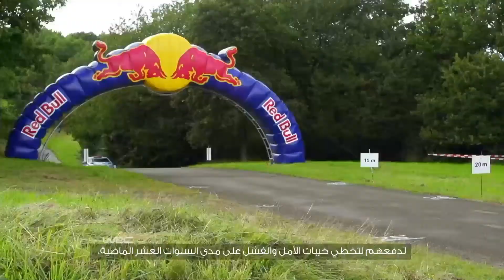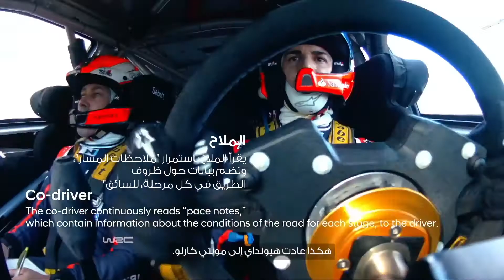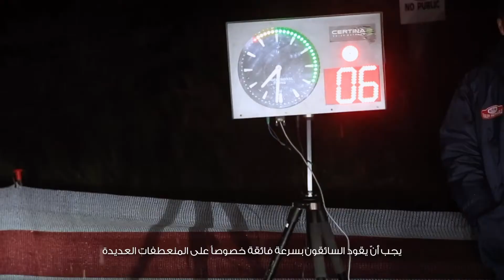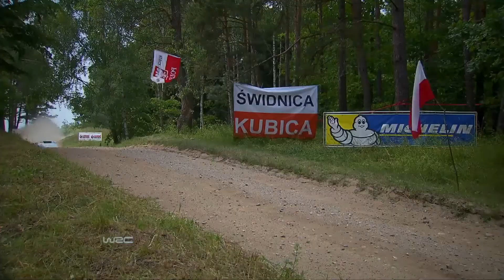الفيلم الوثائقيّ عن بطولة العالم للراليات: فيلم تشويقي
لطالما كانت لدينا الرغبة بأن نكون الأفضل، وحلمنا بأن نكون الأفضل. ولكن ما هي القوة الدافعة خلف هيونداي؟

 ترقبوا عرض أول سلسلة وثائقية كاملة عن المسيرة التي قادتنا إلى النصر.